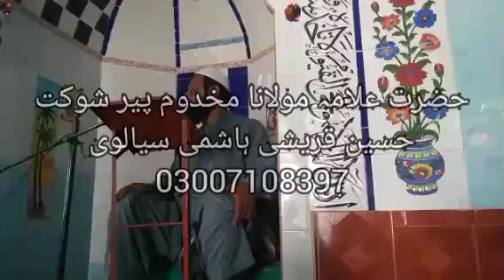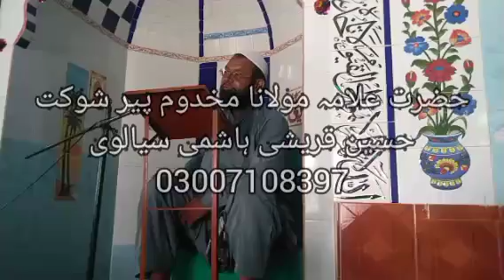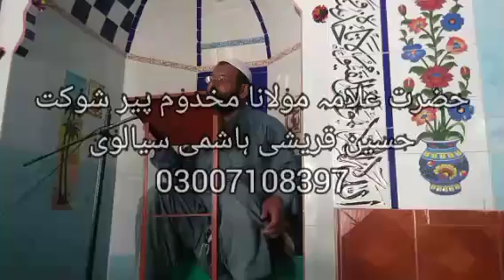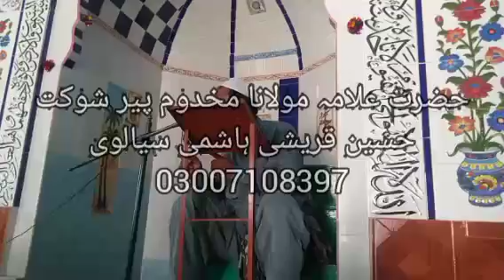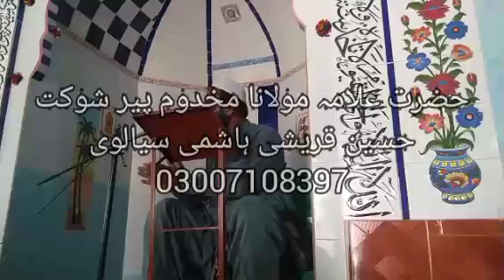ibrahim ka khwab makhdoom per shauqat Hussain Qureshi Hashimi siyalvi ka byan